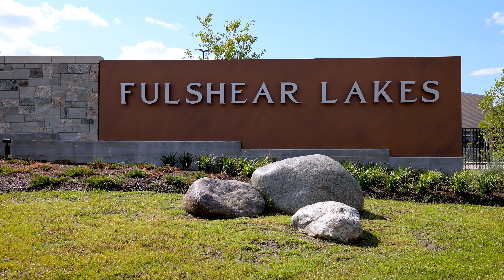The Nottingham and Kailee Plan by Anglia Homes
VISIT TODAY!

Located in Fulshear, TX the new and upcoming master-planned development, Fulshear Lakes is set to become the next great attraction of Fort Bend County. New Homes in Fulshear featuring lakes with fishing areas, Bessie’s Creek, and nature trails, this Sam Yager, Inc. development will provide a lifestyle that highlights the beauty of the great outdoors, nature, and convenience.

Fulshear Lakes by Anglia will display several single-family new homes. These floor plans provide open-concept layouts for single young professionals and small families ranging to more spacious layouts for your large or growing family, and will present appealing and popular features. The master-planned community will also feature top amenities, walking trails, included front-yard maintenance, creeks, and will house future amenities like an amenity center, commercial space, and market square.

On-site is the new Fletcher Morgan Jr. Elementary school of Lamar Consolidated ISD. The Award-winning Schools at LCISD focuses on developing the knowledge, skills and behaviors that are vital for life-long learning for each student.  The onsite elementary school is a connector pathway providing easy access to and from school for the parents who thrive for daily convenience.